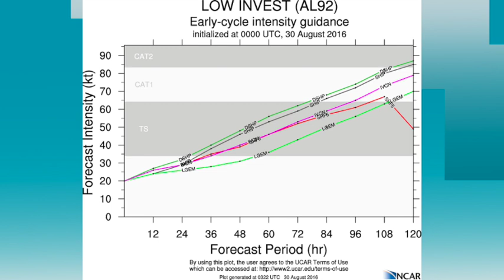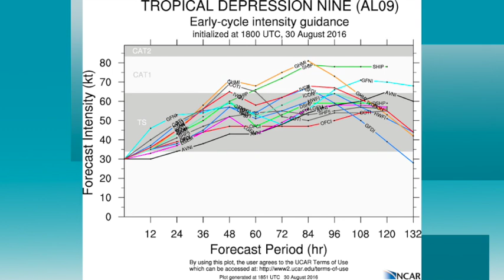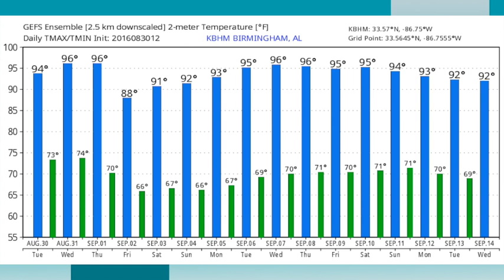August 30, 2016 Weather Xtreme Video - Afternoon Edition